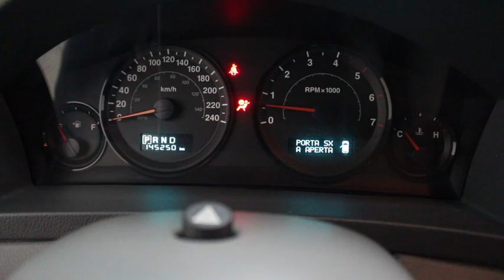Jeep Grand Cherokee 3.0 V6 crd Laredo auto 217cv Cod. 140